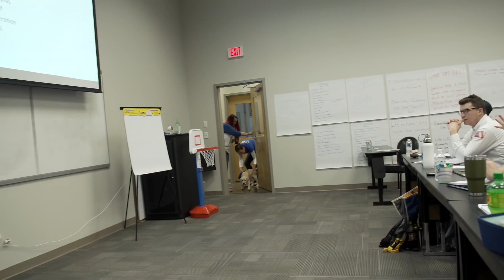National Puppy Day 2018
Puppies Galore!

Watch as service pups from the Southeastern Guide Dogs come to the office to surprise employees.

In a nutshell: Morris-Jenkins is a family-owned and operated air conditioning, heating and plumbing company established in Charlotte in 1958. And everything we do revolves around our customers.

The Morris-Jenkins story started when Luther Morris started with a pick-up truck, a tool shed and a simple philosophy: do what’s right by the customer. He grew the business to 12 employees and developed a reputation for honesty and quality before deciding to retire and sell the business to Dewey Jenkins in 1990. Morris-Jenkins is the largest provider of air conditioning, heating and plumbing services in the region and one of the largest in the nation. But we haven’t outgrown our small town beginnings.

Want to become apart of the family and work at Morris-Jenkins? We’re a large company with the heart of a small company. We’re family-owned. We’re close-knit. We believe that the better we take care of our employees, the better they take care of our customers.

Interested in learning more about HVAC, Plumbing, and how to save money in your own home? We write regular blogs on our website to keep you up to speed and in-the-know on the latest and greatest.